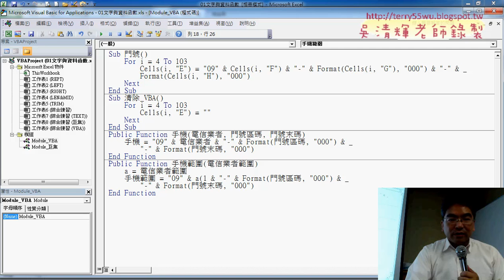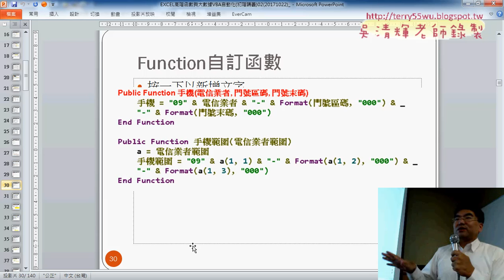10 自訂函數改為範圍